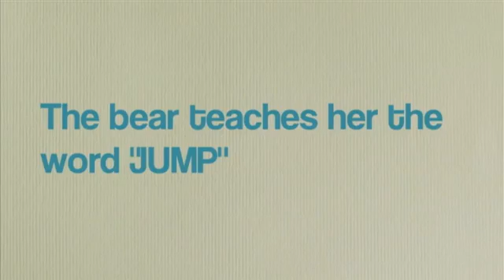TEDxBayArea 12/08/11-Elsa Kim-Learning Language Through Motion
Title of Talk:   Learning Language Through Motion
Elsa Kim is speaking in behalf of Words With Bears- the winning team at the 2011 Women2.0 Bay Area Startup Weekend.
Elsa is a co-founder of Words With Bears, a language learning software platform that uses the groundbreaking Kinect to teach language through action. The vision of the company is to innovate at the intersection of education, learning games, and Kinect technology.
Elsa graduated from Harvard with a degree in Social Studies where she wrote her honors thesis on Buckminster Fuller, Stewart Brand, and the intersection of technology and the 1960s counterculture. She currently work as a Project and Data Product Manager at Fwix, an internet startup in San Francisco that provides geotagging solutions and aggregates local data. She has performed research on human expression online with Web Ecology Project, worked at Digitas, and written for various publications.
Her co-creators are Judy Tuan, Jennifer Arguello, James Elkins, and Lukas Blakk. Judy brought the founding concept to Startup Weekend, and is an active member of the Bay Area gaming community and the OpenKinect community. Jennifer worked on the Kinect speech recognition team at Microsoft and currently works as a Product Manager at Mozilla. Lukas also works at Mozilla as a Release Engineer. James is a QA Engineer for Palantir Technologies and graduated from Cornell University with a degree in Information Science. Judy, Jennifer, and Lukas are all members of Women Who Code. Learn more and follow Words With Bears as we grow
Follow Elsa at @elsagold

About TEDx?
At our TEDxBayArea events, TEDTalks videos and live speakers combine to spark deep discussion and connections in a small group setting.